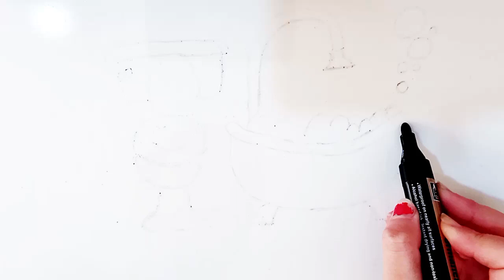How to draw a bathroom easy _ Washroom line drawing.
How to draw a picture of a bathroom with fun colors / Drawing the bathroom
Bathroom and toilet painting

Hello

I'm masi and here we are going to draw simple and beautiful paintings together.   💁‍♀️🎨🖼

I will post new videos for you every day,

how to draw a cute cat face
how to draw a cute cat with pencil  how to draw a cute cat easy step bystep
 how to draw a cute cat sketch
how to draw a cute cat anime
how to draw a cat cute and easy
how to draw a cute anime cat girl
how to draw a cute anime cat boy
 how to draw a cute black cat
how to draw a cute baby cat step by step
how to draw a cute cat cartoon
how to draw a cute chubby cat
how to draw a cute cartoon cat easy
 how to draw a cute chibi cat
 how to draw a cute christmas cat
 how to draw a cute cat draw so cute  how do we draw a cute cat
how to draw a pusheen cat draw so cute
how do we draw a cute cat
 how to draw a cute cat easily
 how to draw a cute cat easy video  how to draw a cute cat eye
 how to draw a cute cat face step by step
how to draw a cat from draw so cute  how to draw a cute cat girl easy
how to draw a cat girl draw so cute  how to draw a cute cat holding a heart  how to draw a cute halloween cat
 how to draw a cute cat with a heart  how to draw a cute cat in easy way  how to draw a cute cat kawaii
how to draw a cute black cat kawaii  how to draw a cute kitty cat
how to draw a cute little baby cat
 how to draw a cute cat with numbers  how to draw a cute cat on procreate  how to draw a cute cat picture
how to draw a cute pusheen cat
how to draw a cute pusheen cat easy
 how to draw a cute pusheen cat easy  how to draw a cute pumpkin cat
how to draw a cute persian cat
 how to draw a cute cat realistic
how to draw a really cute cat
how to draw a real cute cat
how to draw a cute cat sitting
how to draw a cute cat step by step easy
how to draw a cute cat simple
how to draw a cute small cat
how to draw a cute cat tiktok
how to draw a cute tabby cat
how to draw a cute cat using the word cat
how to draw a cat that is cute
how to draw a caticorn draw so cute
 how to draw a cute cat video
how to draw a very cute cat
how to draw a cute white cat
how to draw a cute cat youtube
 how do you draw a cute cat
Painting
Drawing
Coloring
Painting for everyone
Coloring for everyone
Drawing easy
Painting easy
Easy drawing
Easy coloring
Drawing for everyone easy
Painting for everyone easy
learn to draw
draw
Paint
 learn tog for everyone
 easy drawing
Number drawing
Art
Design
Artist
Portrait
Landscape
Oil painting
Watercolor painting
Digital painting
Painting techniques
Painting lessons
 Painting classes
Artistic Strokes
 Painted Perspectives
Creative Canvas
Brush and Beyond
The Artful Journey
Colorful Creations
 Masterpiece Moments
Drawing Dreams
Artistic Expressions
Painted Portraits
Peinture
 Dessin
 Coloration
 Peindre facile pour les enfants
 Dessin et coloriage
 Dessin facile
 Art pour enfants
Skildery
 Tekening
 Inkleur
 Maklike tekening
 Hoe om te teken
 Nommer tekening
 Art
Tablo
 Çizim
 Boyama
 Kolay çizim
 Nasıl çizilir
 Sayı çizimi
 Sanat
تلوين
 رسم
 تلوين
 رسم سهل
 كيف ترسم
 رسم الأرقام
 فن
그림
 그림
 착색
 쉬운 그리기
 그리는 방법
 숫자 그림
 미술
Seni
 Merancang
 warna
 Lukisan yang mudah
 Bagaimana mendesain
 Menggambar angka
कला
रंग
 योजना
 रंग मिश्रण
 आसान पेंटिंग
 कैसे डिजाइन करें
 संख्याएँ खींचना